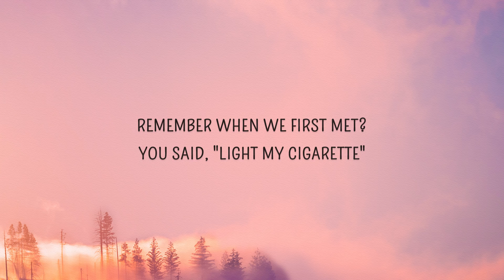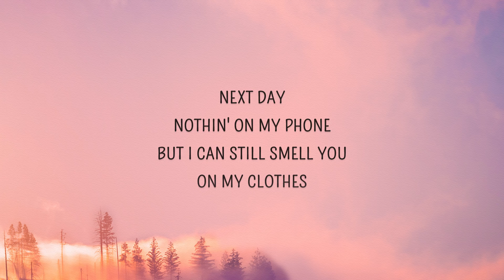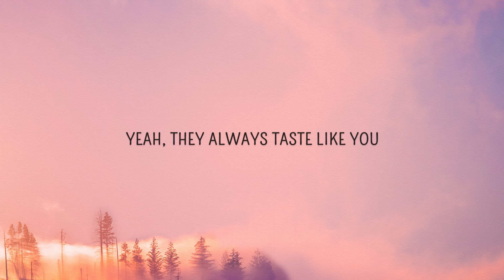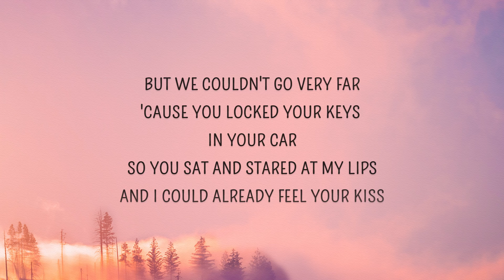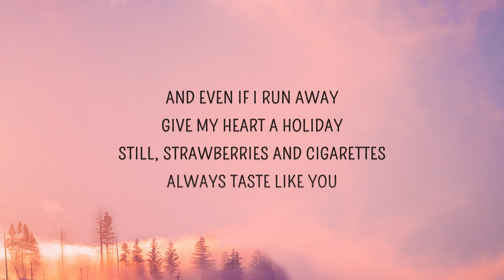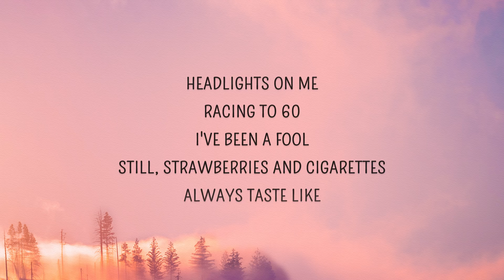[1 HOUR 🕐] Troye Sivan - Strawberries & Cigarettes (Lyrics) x 2810 - ( thangroy )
[1 HOUR 🕐] Troye Sivan - Strawberries & Cigarettes (Lyrics)_R_R